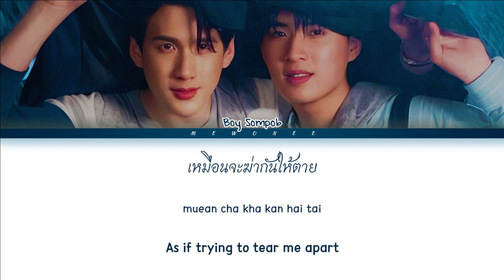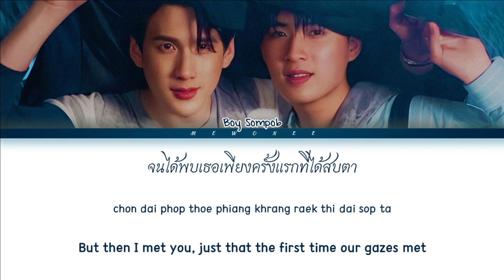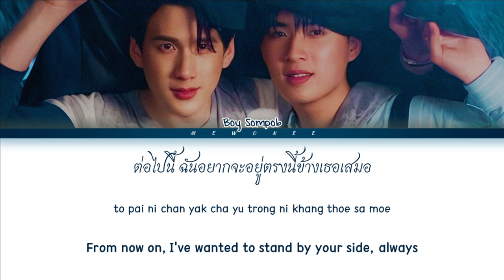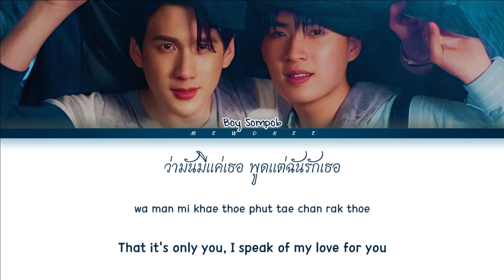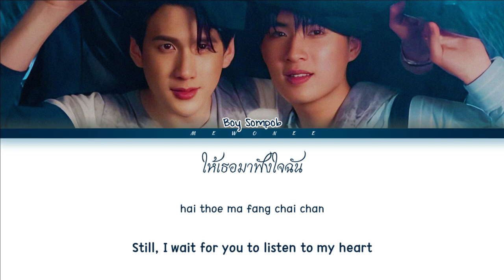【Boy Sompob】You Are My Destiny (ฟังใจ) - Ost. La Pluie The Series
YOU ARE MY DESTINY | BOY SOMPOB

- Artist: Boy Sompob
- Song: ฟังใจ (You Are My Destiny)
- Ost. La Pluie The Series
- Show: N/A
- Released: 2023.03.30